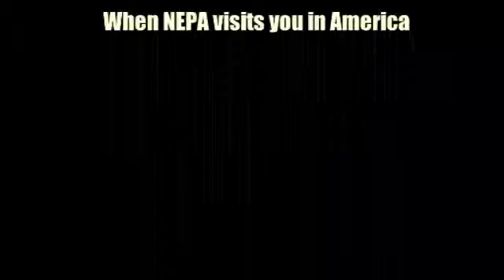When NEPA follows you to America I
Sometimes I'm in denial when the electricity is cut off... It reminds me of those dark days. 😂